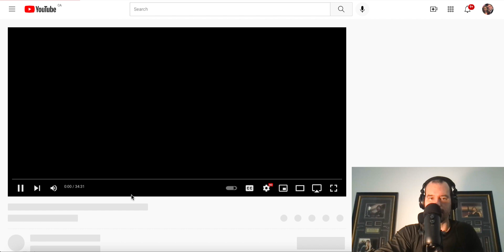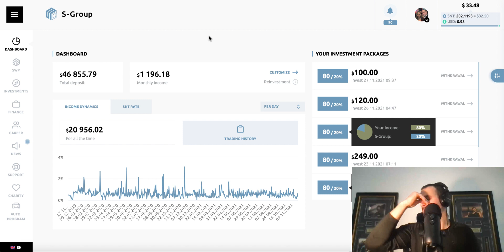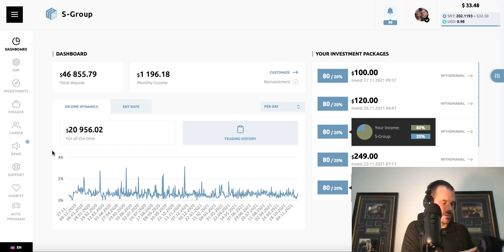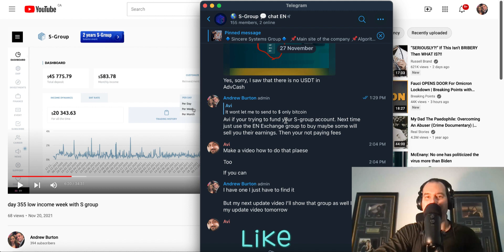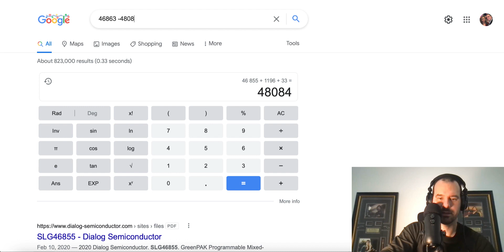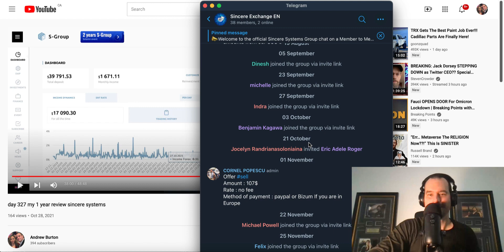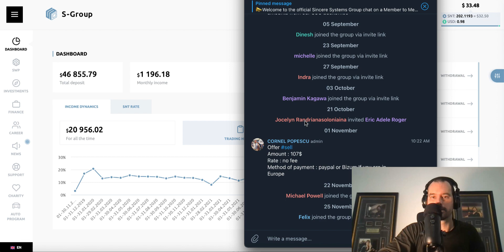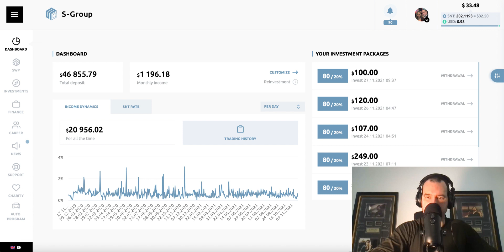day 364 with S group over $7000 USD month